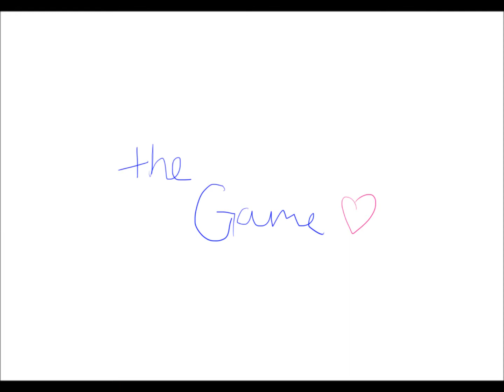That First One With Anna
Hello.
I'm not sure how I'll hold up on my own.